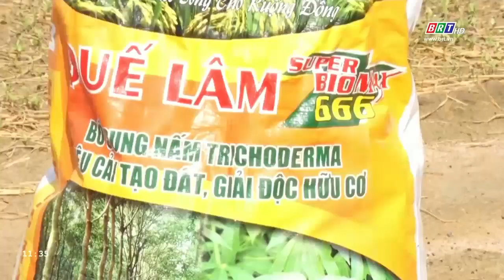Nông dân xã Phước Hưng, huyện Long Điền trồng rau xanh - sạch | BRTgo